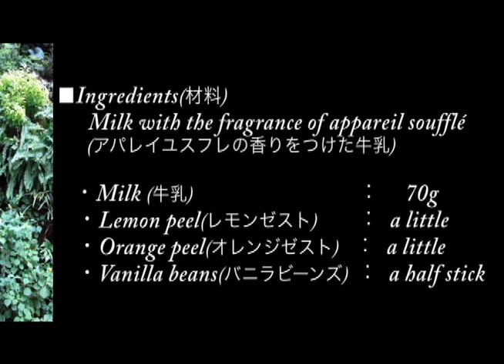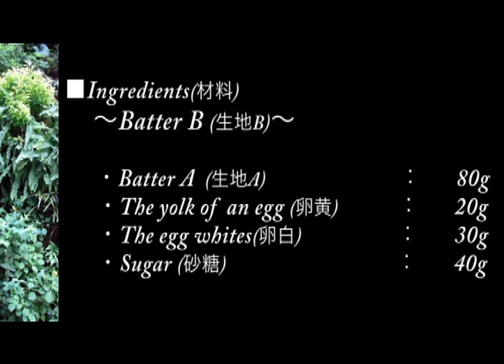SOUFFLE RECIPE スフレの作り方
ふわふわスフレの作り方をご紹介します！　How to make souffle recipe

パティスリーアットホームはフランスに本店を持つ一流パティスリーや
東京の有名ホテルで腕をふるったプロのパティシエの技術を動画でご紹介しています。
スイーツはほんの少しの作り方の違いで味が大きく変わってしまいます。ビデオでは作業過程の状態がよくわかるように生地を高いところから垂らしたり、メレンゲ振って固さを伝えたり、動画ならではの工夫をちりばめています。プロに負けないおいしいスイーツをご家庭で作ってみませんか？

■ INGREDIENTS (材料)
 ｰMilk with the fragrance of appareil souffle(アパレイユスフレの香りを付けた牛乳)
・Milk(牛乳)：70g
・Lemon peel（レモンゼスト）；a little
・Orange peel(オレンジゼスト)；a little
・Vanilla beans（バニラビーンズ）：a half stick

-Batter A（生地A）
・Milk with the fragrance（香り付けした牛乳）：80g
・Flour（小麦粉）35g
・Sigar（グラニュー糖）：10g

-Batter B（生地B）
・Batter A（生地A）：80g
・The yolk of an egg（卵黄）：20g
・The egg whites（卵白）：30g
・Sugar：40g

■ RECIPE (レシピ)
☆Milk with the fragrance of appareil souffle(アパレイユスフレの香りを付けた牛乳)
　1,牛乳、レモンゼスト、オレンジゼスト、バニラビーンズを煮ます。
　2,ラップをして冷蔵庫で24時間冷やします。
　3,牛乳、小麦粉、砂糖を混ぜます。
　4,"溶かしバターを塗って冷やす"を2回行いその上に砂糖をまぶします。

　1,Boil milk,lemon peel,orange peel and vanilla beans.
　2,Wrap in a shroud ,and cool it in the refrigerator for 24 hours
　3,Mix Milk with the fragrance , flour and sugar.
　4,Brush melted butter and cool it.And repeat it onece again　and drop sugar.

☆Battar B
　1,生地A（80g）を加熱します。
　2,卵黄を加えます。
　3,卵白を泡立てます。
　4,3回に分けてグラニュー糖を加えます。
　5,生地Aと卵白を混ぜます。
　6,200℃で9分焼きます。

　1,Heat batter A(80g)
　2,Add the yolk of an egg.
　3,Froth egg whites.
　4,Add sugar by three times.
　5,Mix Batter A and egg white.
　6,Bake it at 200℃ for 9min.